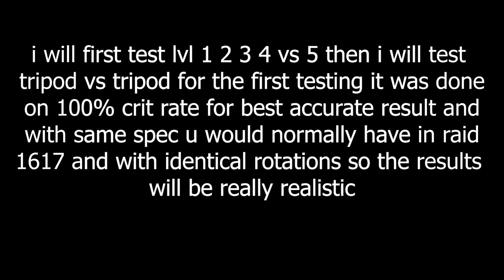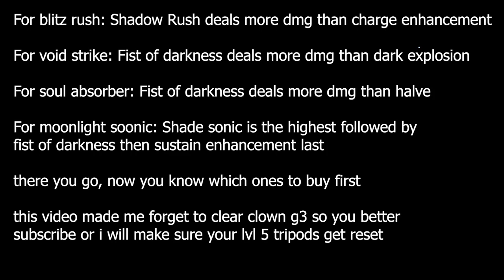The Ulimate Tripods battle lvl 4 vs lvl 5, Shadow Rush vs Charge, The Best Tripods to Get First ?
i tested all of deathblade re tripods to see how much dmg you gain from going up a level each time in trixion and i also tested tripod vs tripod if you want more content like this subscribe so you don't miss it